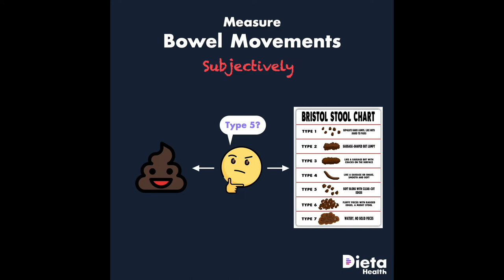Dieta Stool Image Recognition is Live in the App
You can now photograph your stools and the Dieta app will instantly classify 5 stool characteristics with our new AI technology.